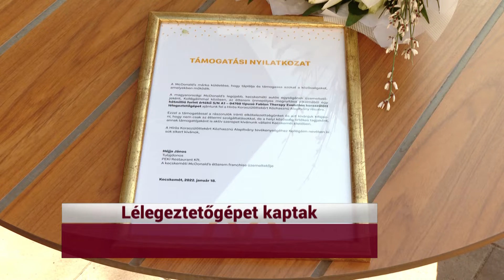20220118 ESTI GYORS